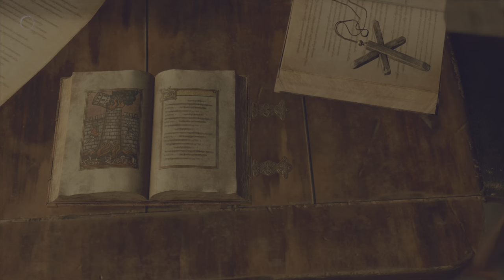Resident Evil 4 Remake - Fight Armor Giant on Castle Battlements & Ashley rejoin - Chapter 8 2/2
Giant armor?! Cool i fine with that had canon to shot with it nice and easy, Ashley now rejoin back after flee she scare become one of them.